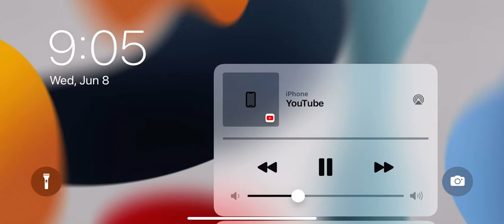The best cellys part 2